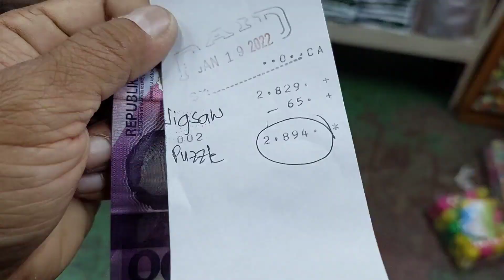SAAN AT ANU ANO ANG MGA NABILI KO SA DIVISORIA | MHELONGTV